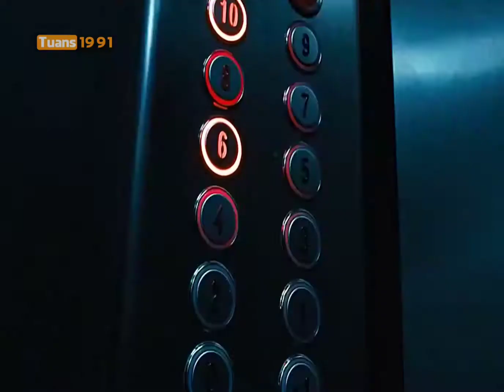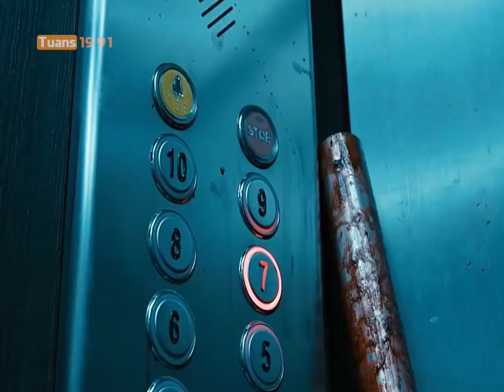Trapped in Elevator with ZOMBIES Outside | 2017 | Thriller | Short Movie Review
The End? (also known as The End? L'inferno fuori) is a 2017 Italian zombie horror and thriller film directed by Daniele Misischia and starring Alessandro Roja, Carolina Crescentini, and Claudio Camilli. It was initially released on August 27, 2017 in the UK.